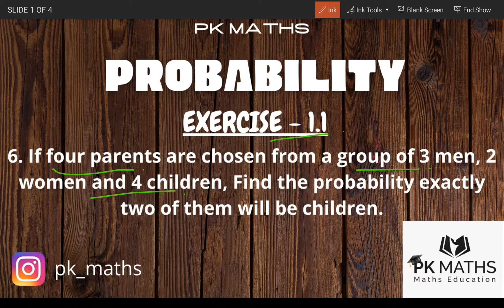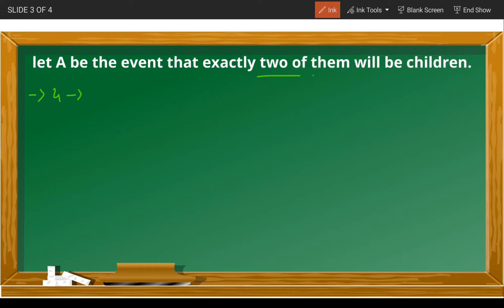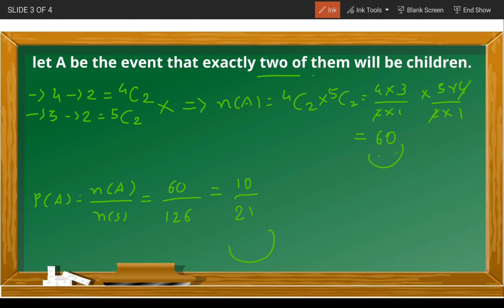If 4 person chosen from a group of 3 men, 2 women and 4 children, Find the probability that exactly.